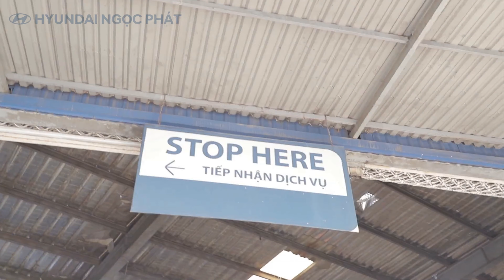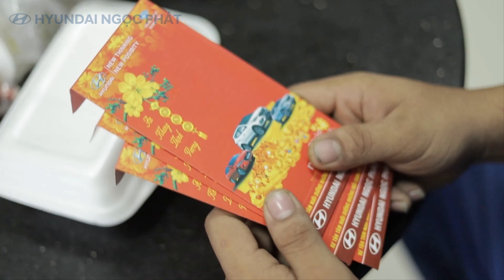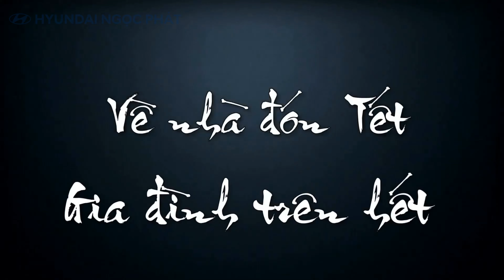[HYUNDAI NGỌC PHÁT] - Về Nhà Đón Tết - Gia Đình Trên Hết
Một bộ film ngắn, kể về hai chị em với công việc tất bật dịp cuối năm, tưởng chừng như một năm nữa lại không được về ăn tết cùng gia đình.
Nhưng cuối cùng, sau câu nói đầy tình cảm của cậu em trai. Hai chị em quyết định về đón tết cùng gia đình.
Dàn diễn viên nghiệp dư của Hyundai Ngọc Phát.
Chúc Quý Khách hàng năm mới An khang thịnh vượng - Vạn sự như ý.
Hyundai Ngọc Phát - Sự tận tâm nuôi dưỡng mối quan hệ bền vững!